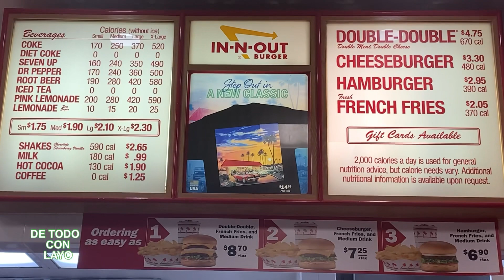A que saben las hamburguesas del IN-N-OUT